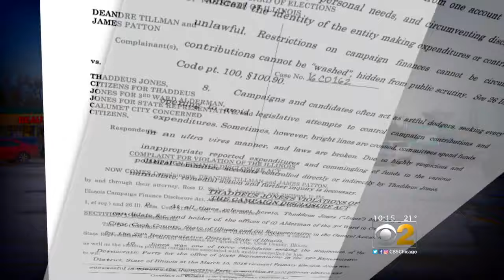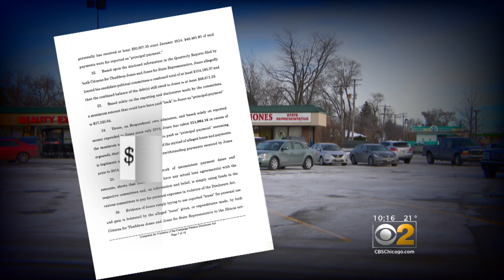2 Investigators: Cal City Pol Accused Of Misusing Campaign Funds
CBS 2's Brad Edwards tracks down Thaddeus Jones, a state representative who is running for mayor of Calumet City.